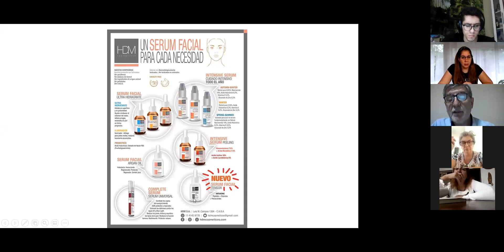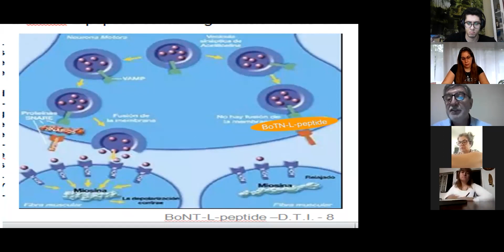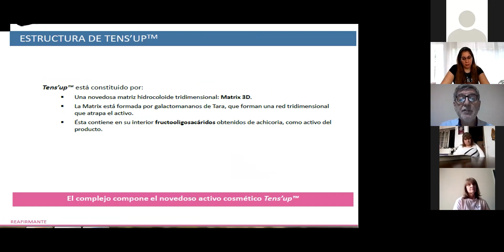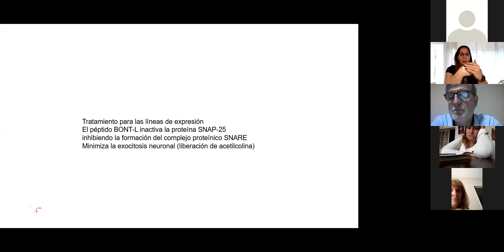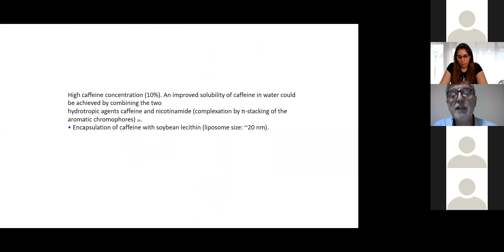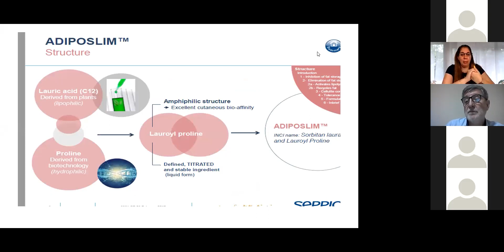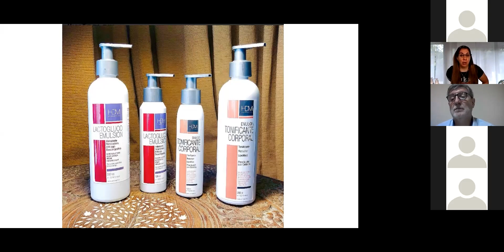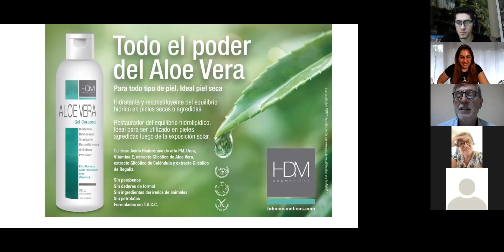CONOCIENDO LOS PRODUCTOS DE HDM 😁/LANZAMIIENTO PRIMAVERA 2021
Junto al Dr. Hugo Martínez (Especialista en productos cosméticos, docente, investigador de la Universidad de Buenos Aires y Titular de HDM) realizamos una Capacitación interactiva con más de 80 profesionales de todo el país.
Allí te contamos sobre los productos nuevos de la línea y te enseñamos a usarlos!!
👉Tratamiento para tratar piel con CECULITIS y necesidades de REDUCCIÓN.